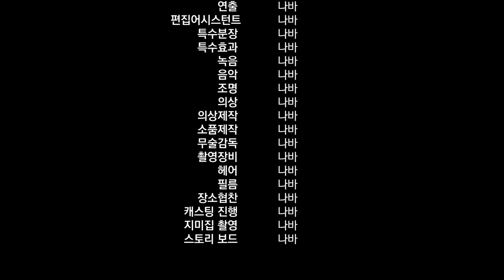매운 우족찜 조미김 김밥 먹방 SPICY BEEF FEET STEAMED SEASONED LAVER GIMBAP MUKBANG ASMR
안녕하세요^^  매운 우족찜  맛있게 먹었습니다. ♥♥♥♥♥♥♥♥♥

🎵Track : Melodion Blues -

 • [VR] Melodion Blu...